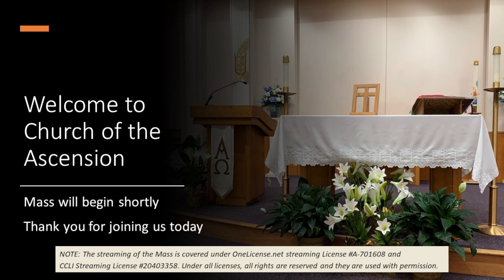9:15 am Mass, Wednesday, January 3, 2024